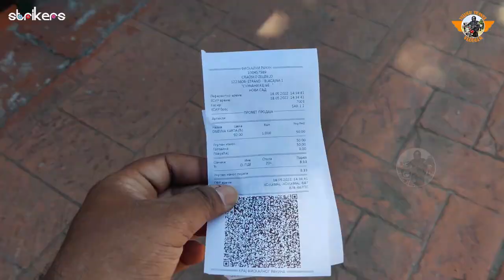Petrovaradin Fortress Clock Tower Fort And Strand Beach Novisad||Serbia Vlogs||Europe Telugu Videos